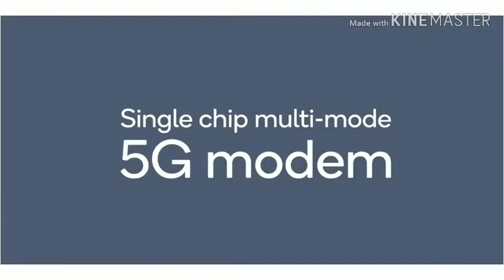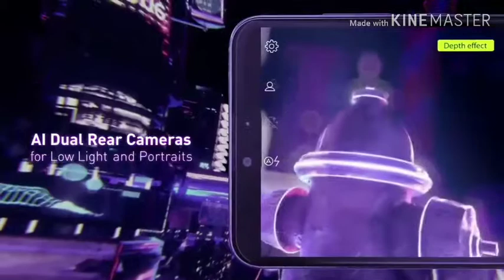All about conceptual Smartphone. |Really Amazing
Hiii namaskar dosto Aap sabhi ka swagat hai mere channel be tech main. Aaj maine Conceptual smartphone ke uper video bnaai hai I hope aapko video pasand aaegi agar aapko video pasand aae to video ko like share or comment ke sath sath channel ko bhi subscribe kar dena main aapke lea esi hi videos lata rahunga. Jai Hind Jai Bharat.